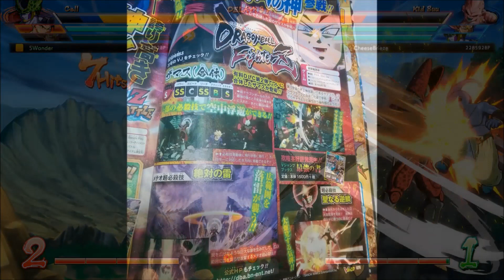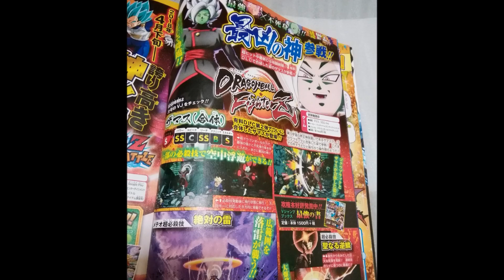Dragon Ball FighterZ: FUSED ZAMASU REVEALED!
Looks like those DLC datamined rumors/leaks might be true! Fused Zamasu has officially been revealed as one of the next characters to come to Dragon Ball FighterZ. No word yet on Vegito Blue but at this point it's looking very likely. We'll see!